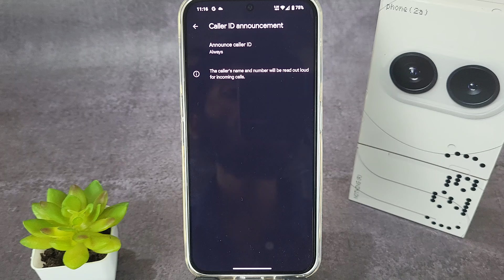nothing phone 2a how to enable caller id announcement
This video is about how to turn on caller id announcement in nothing phone 2a